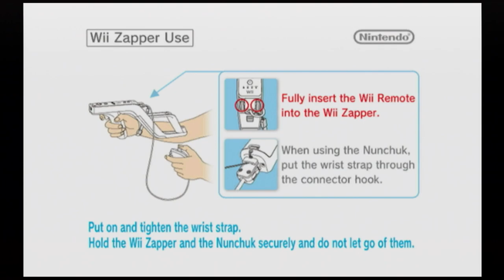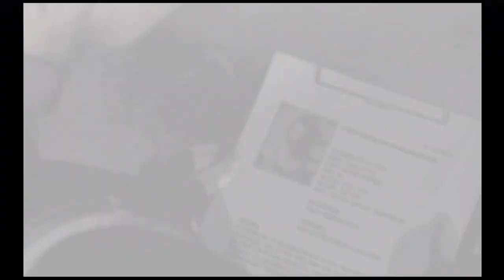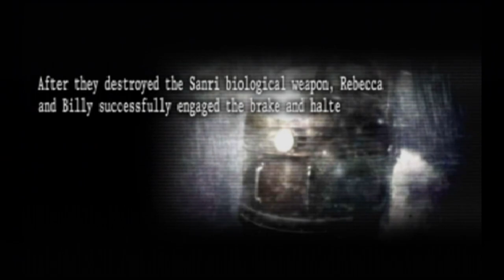Resident Evil: The Umbrella Chronicles (Wii) Gameplay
Game: Resident Evil: The Umbrella Chronicles
NA Release Date: November 13, 2007
Platforms: Wii
Developer: Cavia/Capcom
Publisher: Capcom